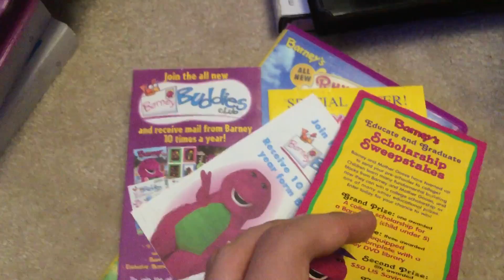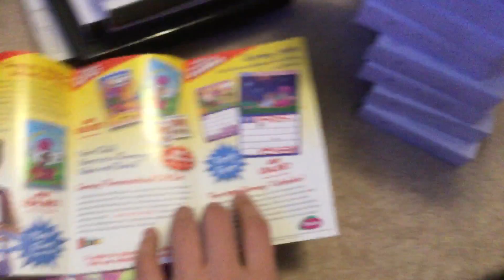Barney’s Rhyme Time Rhythm Rare Booklet